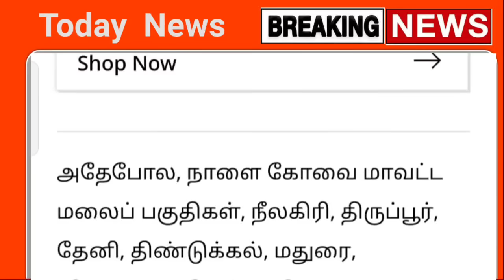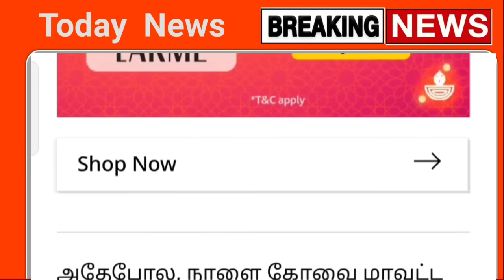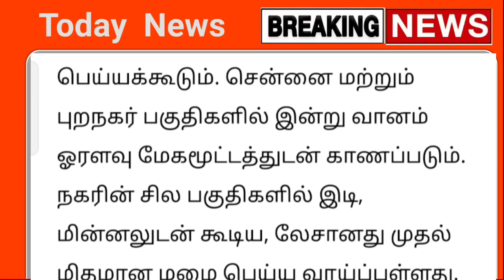29.09.2024 நாளை புதிய புயல் கனமழை எச்சரிக்கை ! 20 மாவட்டம் கனமழை எச்சரிக்கை | rain | weather report